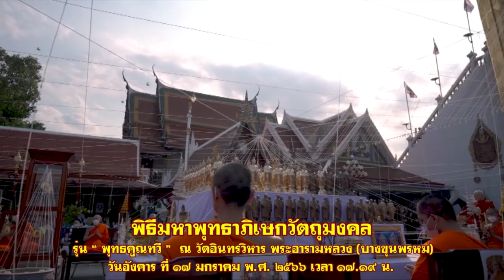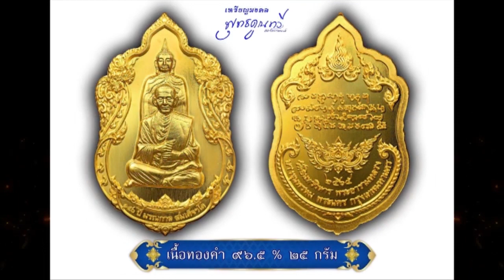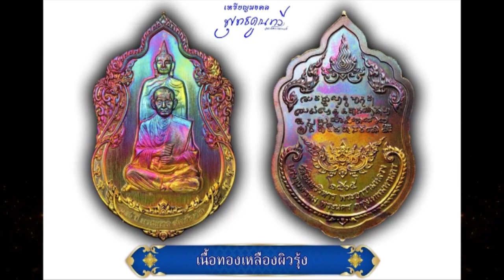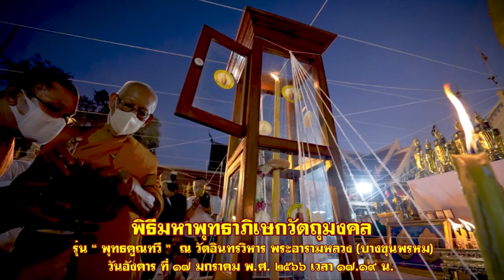พิธีพุทธาภิเษกวัตถุมงคลเหรียญ รุ่น “ พุทธคูณทวี ” ณ วัดอินทรวิหาร พระอารามหลวง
พิธีพุทธาภิเษกวัตถุมงคลเหรียญ รุ่น “ พุทธคูณทวี ” อนุสรณ์ ๑๕๐ ปี
มรณกาลสมเด็จพระพุฒาจารย์ (โต พฺรหฺมรํสี) ปีพุทธศักราช ๒๕๖๕
วันอังคาร ที่ ๑๗ มกราคม พ.ศ. ๒๕๖๖ เวลา ๑๗.๑๙ น.
๑.บูรณะบาตร องค์พระศรีอริยเมตไตรย (หลวงพ่อโต)
๒.จัดสร้างซุ้มประตู วัดอินทรวิหาร ขนาด ความกว้าง ๑๕ x ๑๖ เมตร
เจ้าประคุณสมเด็จพระมหารัชมงคลมุนี (ธงชัย ธมฺมธโช)
กรรมการมหาเถรสมาคม เจ้าคณะใหญ่หนกลาง วัดไตรมิตรวิทยาราม กรุงเทพมหานคร ประธานจุดเทียนชัย และนั่งปรกเจริญจิตตภาวนา
พระเดชพระคุณ พระสุขวโรทัย (หลวงพ่อจง จตฺตมโล) อายุ ๘๘ ปี วัดสังฆาราม ที่ปรึกษาเจ้าคณะจังหวัดสุโขทัย ประธานดับเทียนชัย
พระเดชพระคุณ พระโสภณธรรมวงศ์ ดร.(เจ้าคุณน้อย) เจ้าอาวาสวัดอินทรวิหาร เจ้าพิธี
พระเถราจารย์อธิษฐานเจริญจิตตภาวนาเข้มขลัง พระสงฆ์วัดอินทวิหารสาธยายพระคาถาชินบัญชรเต็มกำลัง ๙ จบ พระพิธีธรรมเจริญพระคาถาพุทธาภิเษกครบสูตร
พระภาวนาจารย์ นั่งปรกเจริญจิตตภาวนาเข้มขลัง ดังนี้
๑.พระราชมงคลวุฒาจารย์ (หลวงพ่อทอง ) อายุ ๑๐๕ ปี วัดดอนไก่ดี จ.สมุทรสาคร
๒.พระครูนิวิฐมณีวงศ์ (หลวงพ่อสะอาด อาวุธฺฑสีโล) อายุ ๘๙ ปี วัดเขาแก้ว จ.นครสวรรค์
๓.พระสุขวโรทัย (หลวงพ่อจง จตฺตมโล) อายุ ๘๘ ปี วัดสังฆาราม จ.สุโขทัย
๔.พระครูสุนทรธรรมาภิรักษ์ (หลวงพ่อจำนงค์ ศิษย์หลวงปู่โต๊ะ) อายุ ๘๓ ปี วัดบางน้ำชน กรุงเทพมหานคร
๕.พระเทพประสิทธิคุณ (หลวงพ่อเจ้าคุณประจวบ ) อายุ ๘๓ ปี วัดระฆังโฆสิตาราม กรุงเทพมหานคร
๖.พระครูอดุลวิริยกิจ (หลวงพ่อเอื้อน ) อายุ ๘๒ ปี วัดวังแดงใต้ จ.พระนครศรีอยุธยา
๗.พระครูปฐมวราจารย์ (หลวงพ่ออวยพร ) อายุ ๘๐ ปี วัดดอนยายหอม จ.นครปฐม
๘.พระครูกิตติปัญญาวัฒน์ (หลวงพ่อสุรินทร์ ) อายุ ๗๗ ปี วัดนครหลวง จ.พระนครศรีอยุธยา
๙.พระราชพัฒนากร (หลวงพ่อเจ้าคุณสมชาย) อายุ ๖๙ ปี วัดปริวาสราชสงคราม กรุงเทพมหานคร
๑๐.พระครูวิสุทธิ์สมุทรคุณ (หลวงพ่ออนันต์ ) อายุ ๖๗ ปี วัดบางพลีน้อย จ.สมุทรปราการ
๑๑.พระราชสุวรรณเวที (หลวงพ่อเจ้าคุณดำ ) อายุ ๖๕ ปี วัดสุวรรณคีรี กรุงเทพมหานคร
๑๒.พระครูวิมลญาณอุดม (หลวงพ่อติ๋ว) อายุ ๖๓ ปี วัดมณีชลขันธ์ พระอารามหลวง จ.ลพบุรี
๑๓.พระภาวนาวิสุทธิโสภณ วิ. (หลวงพ่อเจ้าคุณมหาสุรศักดิ์ ) อายุ ๖๑ ปี วัดประดู่ จ.สมุทรสาคร
๑๔.พระครูวิลาศกาญจนธรรม (หลวงพ่อเล็ก ) อายุ ๖๓ ปี วัดท่าขนุน จ.กาญจนบุรี
๑๕.พระครูปลัดธรรมานุวัตร (หลวงพ่อช้าง ) อายุ ๕๐ ปี วัดจุกเฌอ จ.ฉะเชิงเทรา
๑๖. พระครูปลัดคุณวัฒน์ (ครูบาน้อย) อายุ ๓๔ ปี วัดสันปูเลยสะหลีเวียงแก้ว จ.เชียงใหม่
๑๗.พระครูมหาพุทธาภิรักษ์ (หลวงพ่อพิษณุ ศรัทธาปู่โต) วัดอินทรวิหาร
๑๘.พระครูอาทรสังฆพินิจ (อาจารย์แห้ง )วัดสังฆาราม จ.สุโขทัย
พระพิธีธรรม ๔ รูป วัดนครสวรรค์ พระอารามหลวง จ.นครสวรรค์ สวดคาถาพระมหานาค ตำราคาถามหาพุทธาภิเษกของหลวงพ่อเดิม พุทฺธสโร วัดหนองโพ จ.นครสวรรค์
ณ ลานมณฑลพิธีหน้าองค์หลวงพ่อโต @วัดอินทรวิหาร พระอารามหลวง Big Standing Buddha
บูชาเองที่ วัดอินทรวิหาร พระอารามหลวง
หรือ บูชาให้ส่งกลับได้ที่ m.me/WatIndharaviharn
1.แจ้งชนิด และ จำนวนเหรียญที่จะบูชา
2.ส่งสลิปโอนเงิน กรุงไทย 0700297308
(ถ้าให้ส่งกลับเพิ่มค่าส่ง 50 บาท สำหรับเหรียญ)
3.พิมพ์แจ้งรายละเอียดสำคัญของผู้บูชาเป็นตัวอักษร
4.เมื่อส่งพระแล้วจะแจ้งเลขให้ท่านทราบ